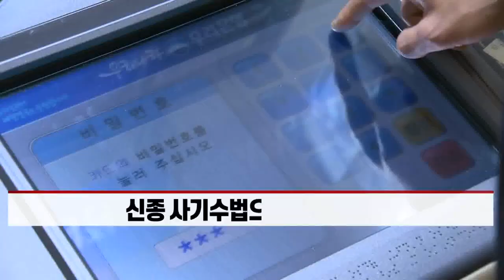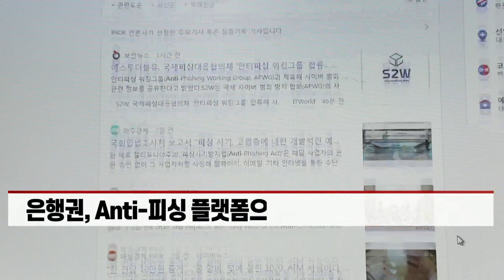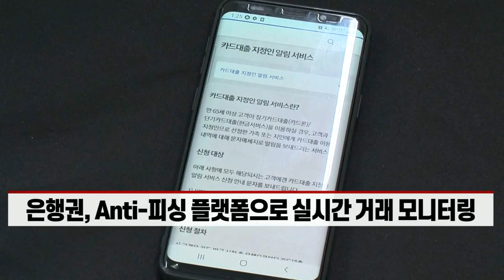날로 진화하는 ‘피싱’… 금융권, 피싱과의 전쟁 중 (20211108)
- 신종 사기수법으로 피해 확산
- 금융감독원, 문진표 작성 및 ATM 지연 인출제도 강화·보완
- 은행권, Anti-피싱 플랫폼으로 실시간 거래 모니터링
- 대검찰청·은행연합회, 보이스피싱 범행 중단 개선책 마련